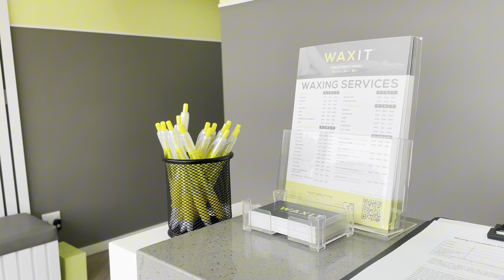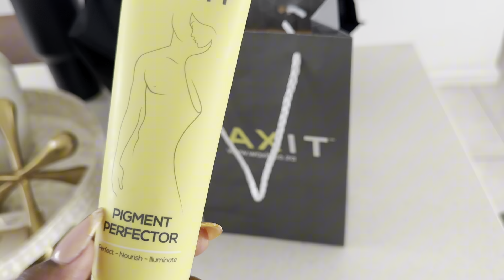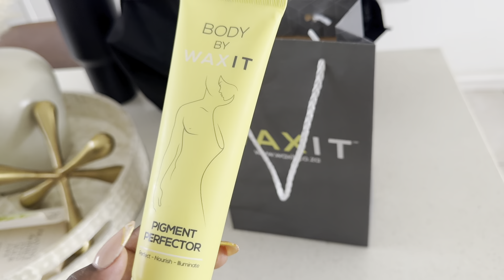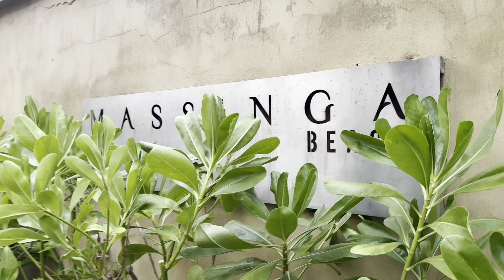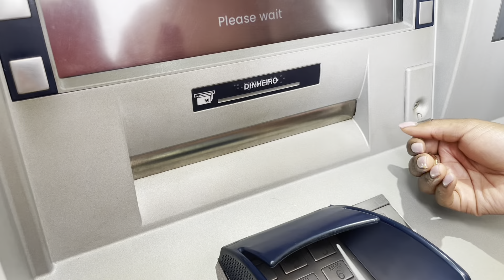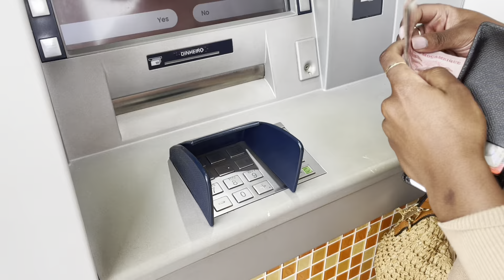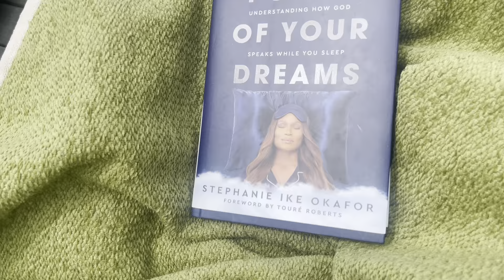VLOG: Travel to Mozambique | Friend’cation | First time waxing in over 10 years… it’s PTO Honey!!!!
Hello beloveds!

A little late but its here….